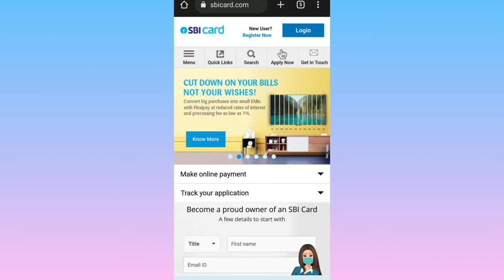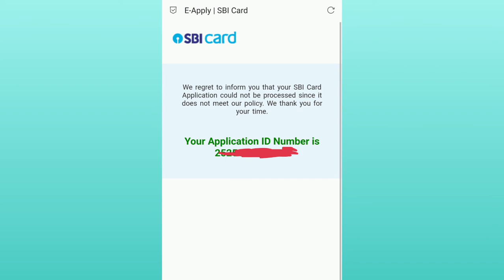Sbi credit card status check | How to check sbi credit card status | Sbi credit card track